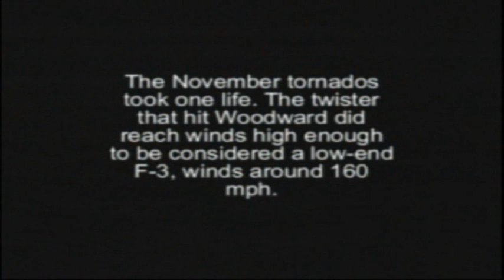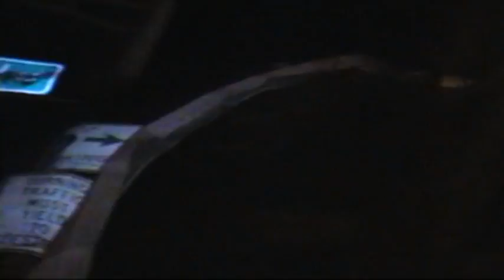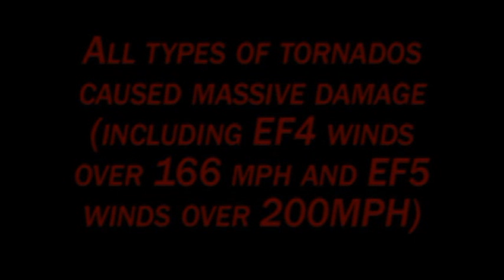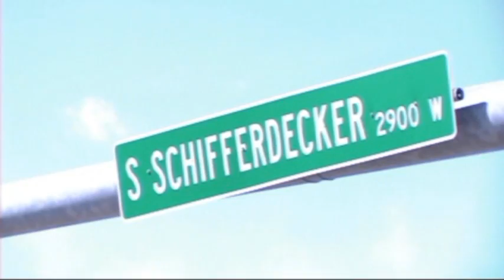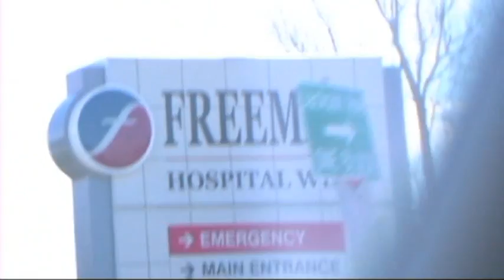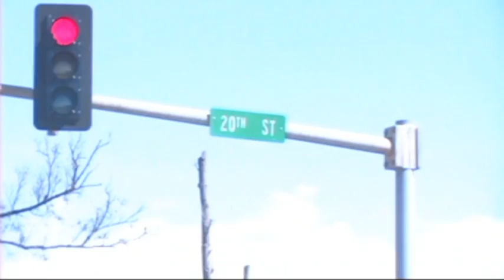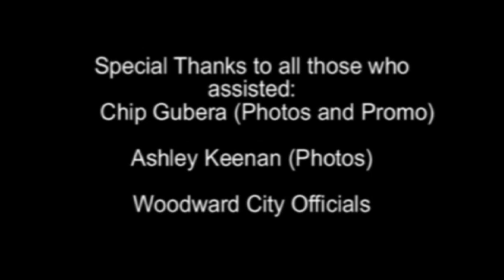Severe Weather Alert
Severe weather season is amongst us. Severe Weather Alert is a short documentary and personal story about how a Storm Spotter came about. It shows some clips from some recent disasters such as the Joplin Tornado in 2011, the Dixie Alley super outbreak in 2011, also some further back like the Woodward tornado in 2005, Iowa City tornado in 2006 and the mega floods of 2008.